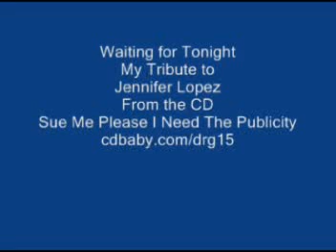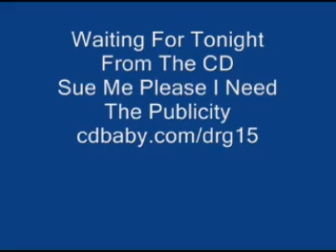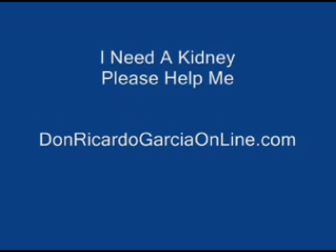Waiting for Tonight-JenniferLopez-DonRicardoGarciaOnLine.com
My tribute to jennifer lopez the puerto rican diva from the bronx, new york city. I am in need of a living donor for a kidney to live, since my time is running out i am pushing my videos and my music to get the attention of the world of my plight. My message is one of hope, faith, and peace. As a musician and poet and social rapper for years i have been creative in helping children and encouraging teenagers on an anti-drug message and pro-education. Now I seek help in late stage diabetes, high  blood pressure and going to kidney dialysis three times a week in spring hill, florida...one hour north of tampa, florida.